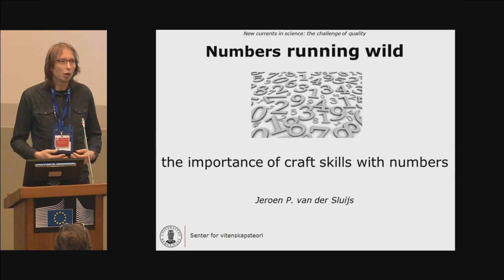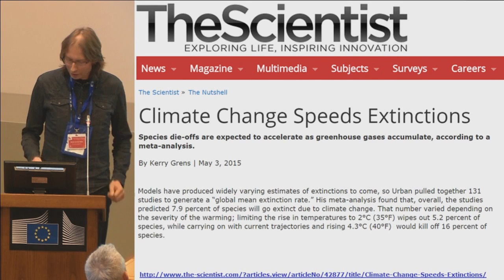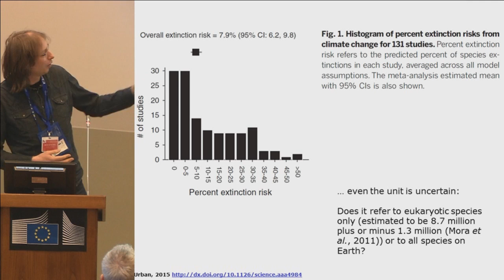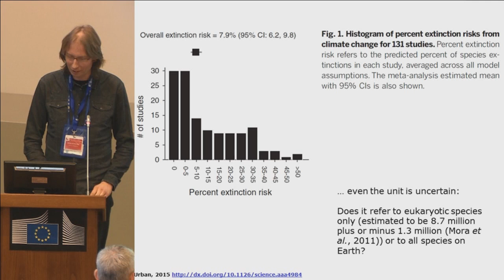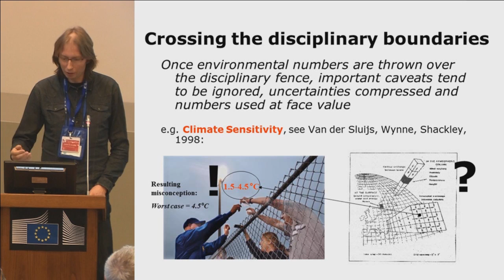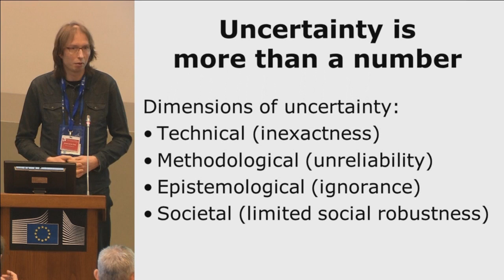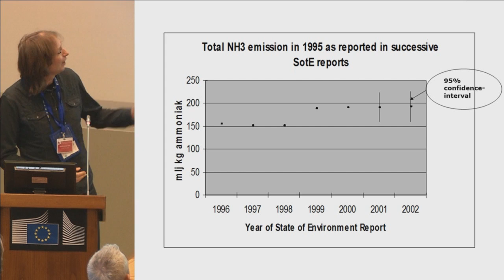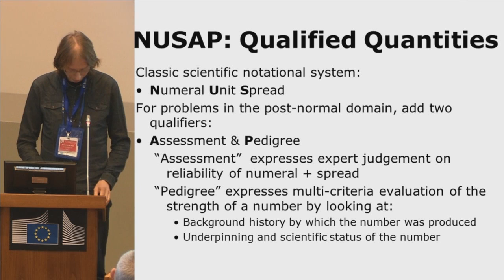[Session 1] Jeroen van der Sluijs - “Numbers running wild”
“New Currents in Science: The Challenges of Quality” workshop | Ispra, 3-4 March 2016

In conversation with: "Is Science on the verge? Challenges of quality in science for policy: reproducibility, demarcation and accountability"

Jeroen van der Sluijs, SVT, Univ. of Bergen - “Numbers running wild: The importance of craft skills with numbers”